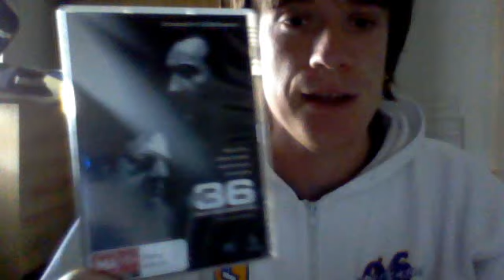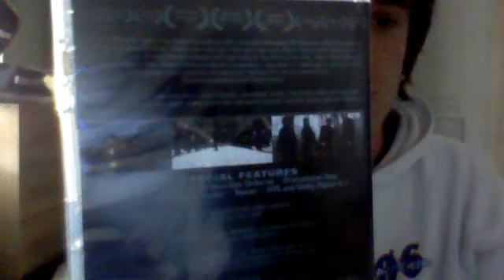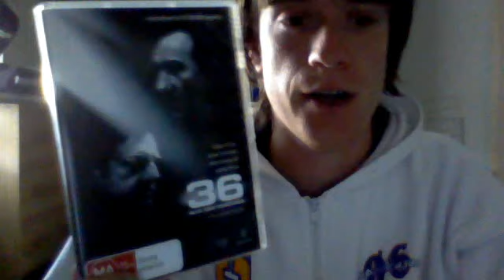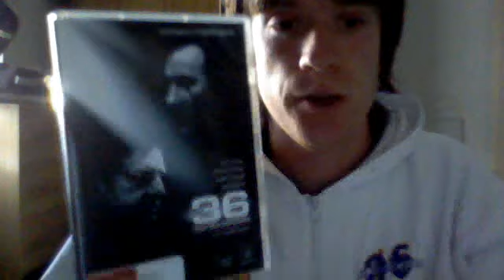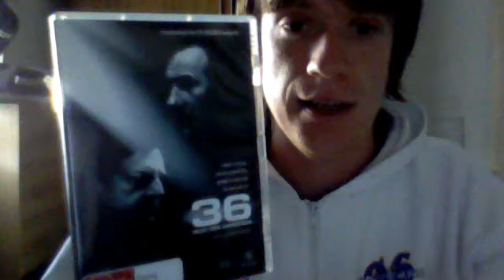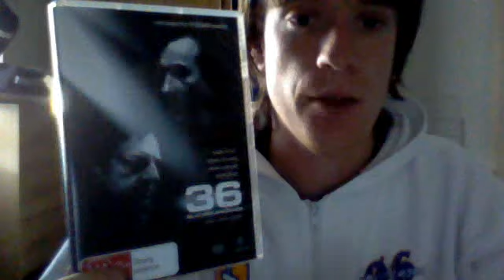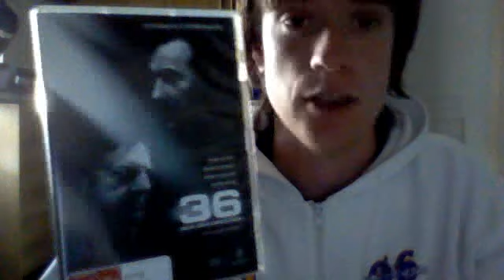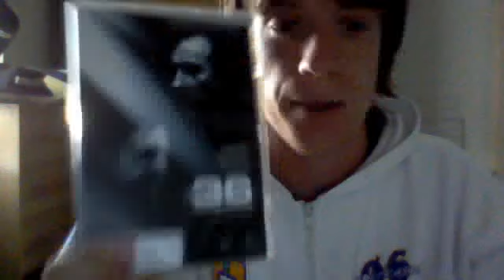36 Quai des Orfèvres (2004) Movie Review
review of the French Police Thriller, 36 Quai des Orfèvres (Department 36)